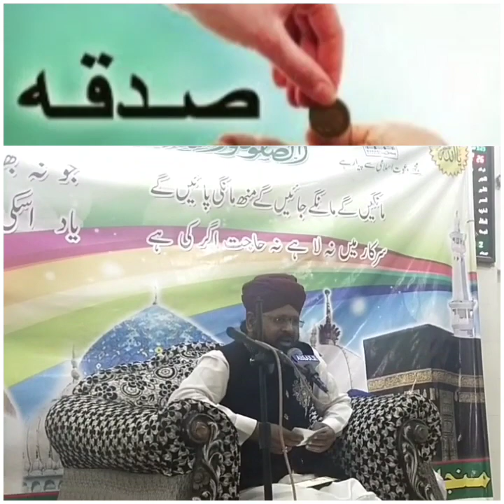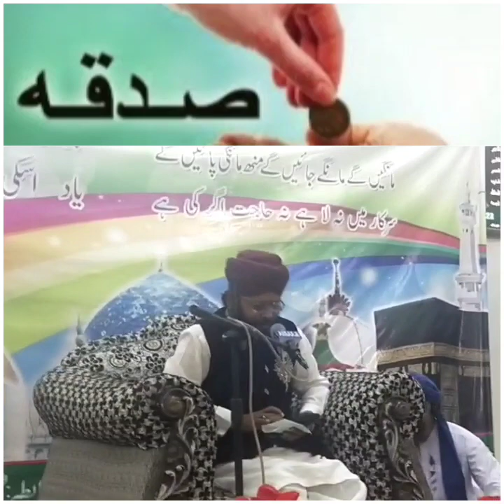October 24, 2022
صدقہ کیا ھے جامع مسجد غوثیہ سید محمد شاھد جیلانی عطاری جیلانی میڈیا